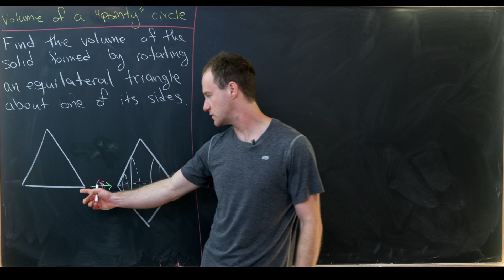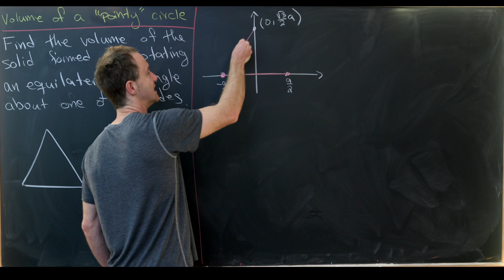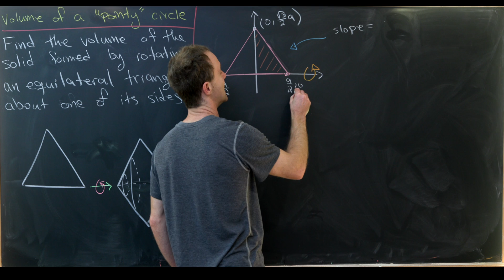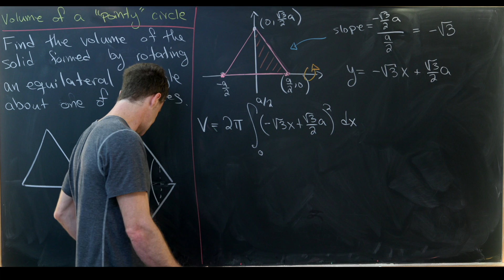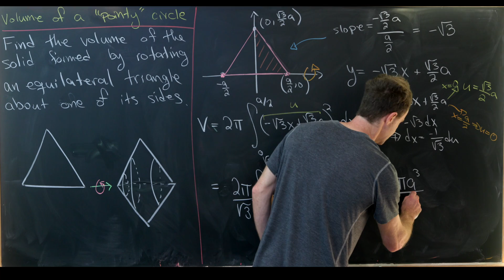Volume of a "pointy" sphere.